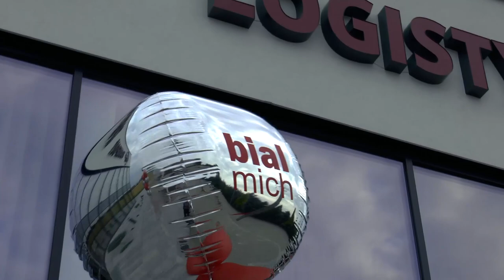Firma BialMich oficjalnie otworzyła biurowiec w Sławacinku Nowym